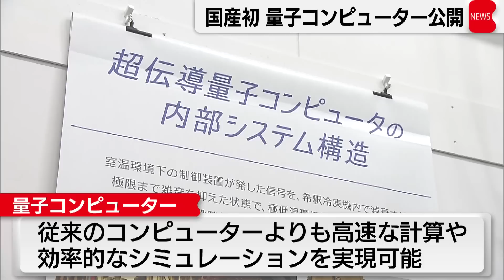国産初 量子コンピューター公開（2023年3月24日）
国産初の量子コンピューターが公開されました。理化学研究所はきょう、国産の量子コンピューターの初号機を報道陣に公開しました。量子コンピューターは、従来のコンピューターを遥かに凌ぐ高速な計算や、効率的なシミュレーションを実現できるとされ、創薬や素材開発、さらには高精度な災害予測など、多くの分野での活用が期待されています。理研は27日から、量子コンピューターをどこからでも利用できるよう、クラウドで公開する予定です。